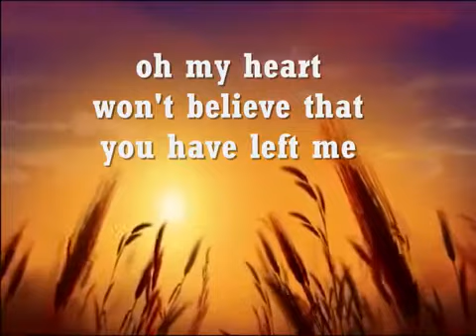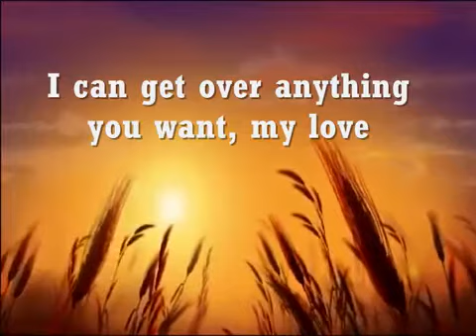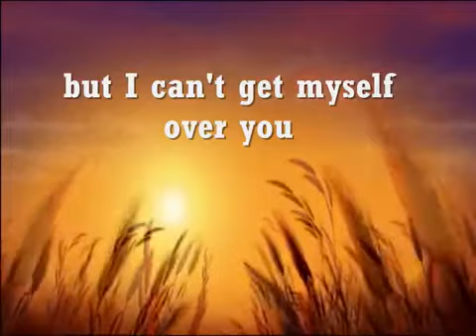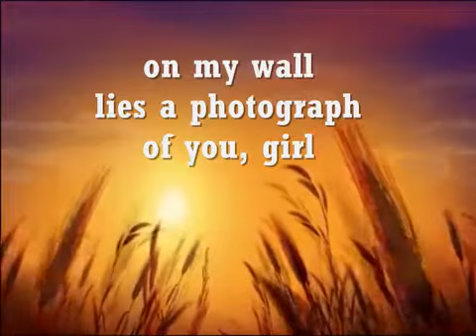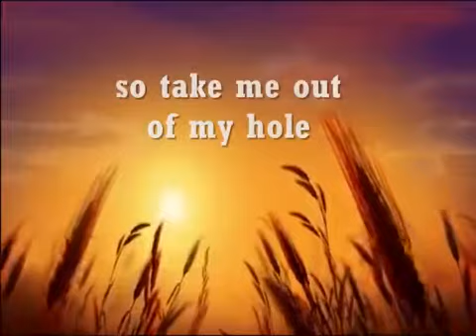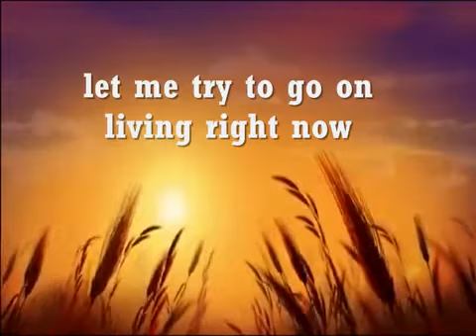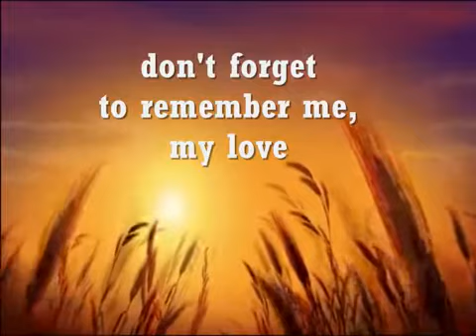Don't Forget To Remember with lyrics